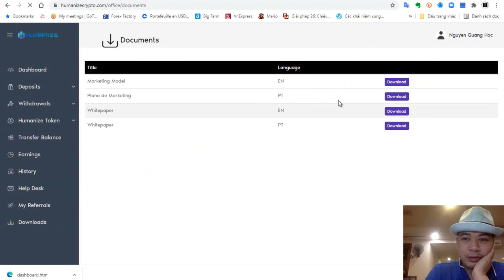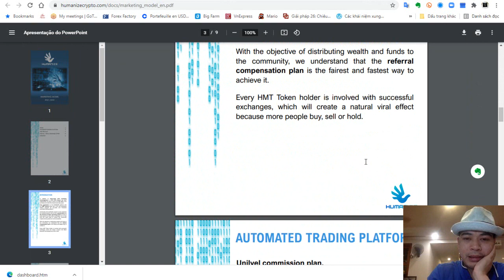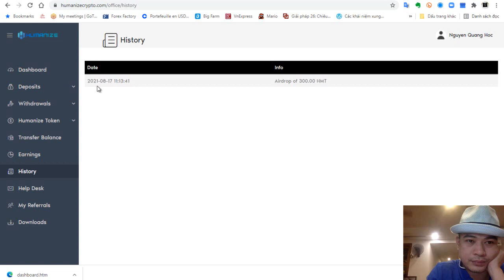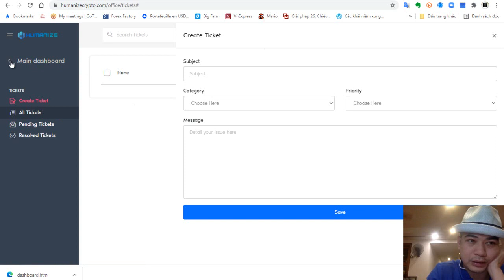[ Ông già đầu tư - David Học ] Mua ICO HMT